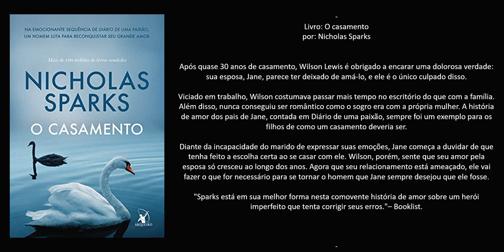Livro: O casamento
Autor: Nicholas Sparks